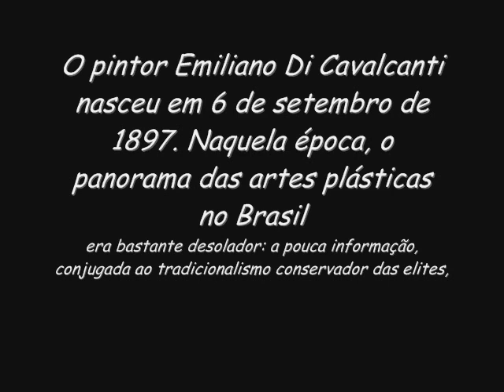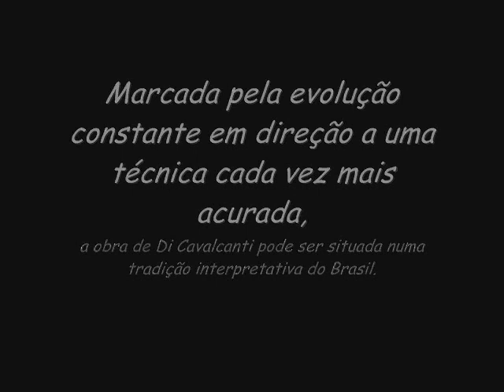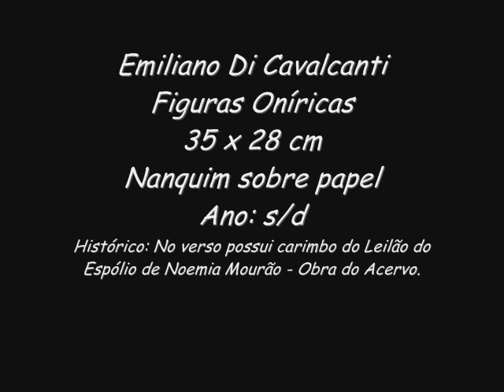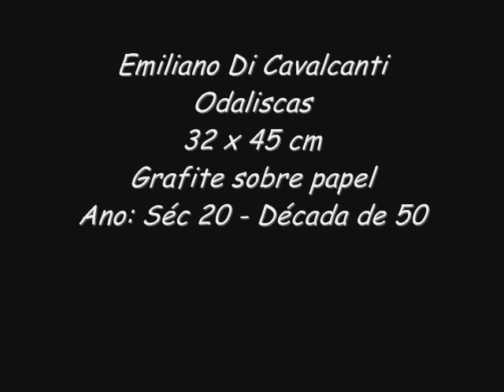Trabalho De Artes - Emiliano Di Cavalcanti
Trabalho Sobre o Artista Emiliano Di Cavalcanti.
7ºSerie B